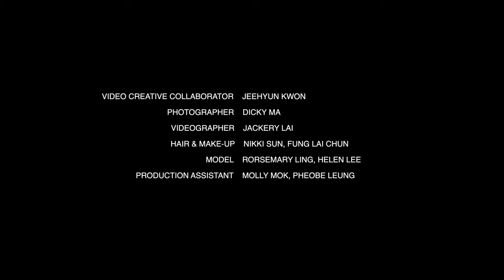Let There Be Light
'Let There Be Light' is a Fashion exhibition by Sun Young Choi, an assistant professor at the Institute of Textiles and Clothing(ITC), The Hong Kong Technic University.
More information is available on the Fashion Gallery

Video creative collaborator_ Jeehyun Kwon
Videographer_ Jackery Lai
Photographer_ Dicky Ma
Hair & Makeup_ Nikki Sun, Fung Lai Chun
Model_ Rosemary Ling, Helen Lee
Assistant_ Molly Mok, Pheobe Leung